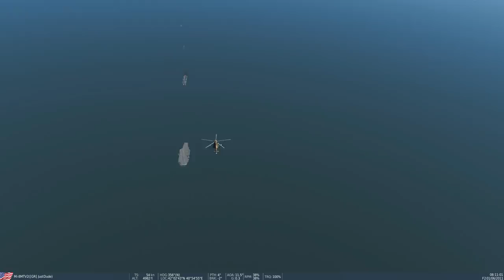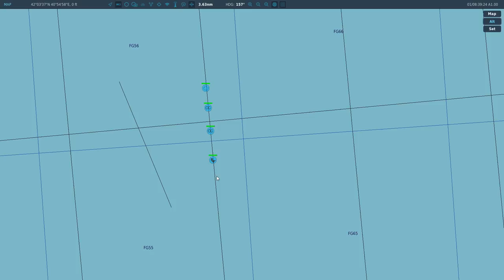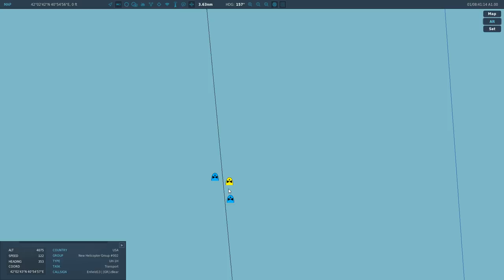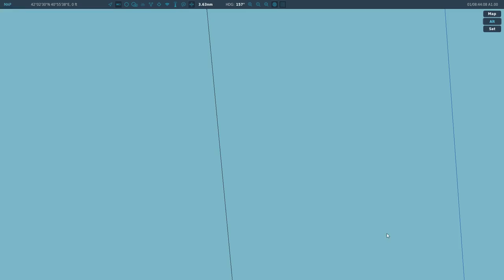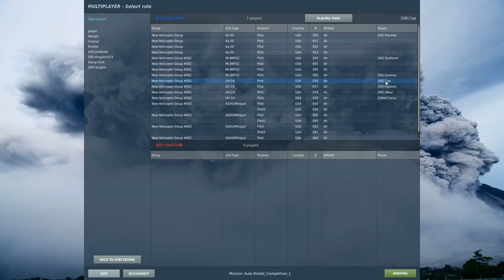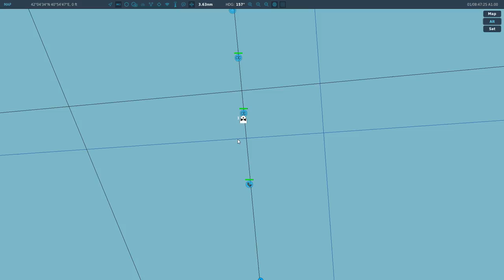Helicopter Naval AutoRotation Skill Competition - Feb 2020 | DCS WORLD